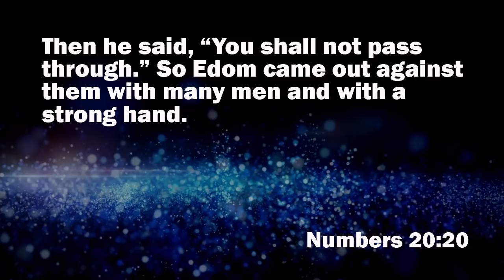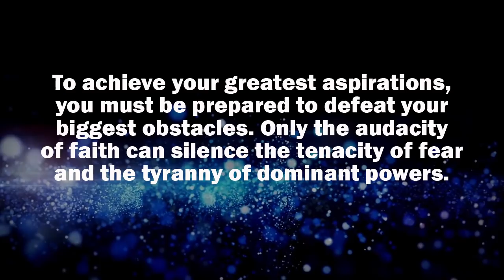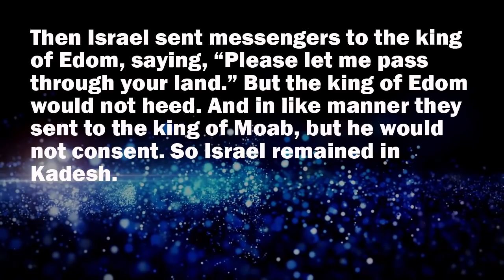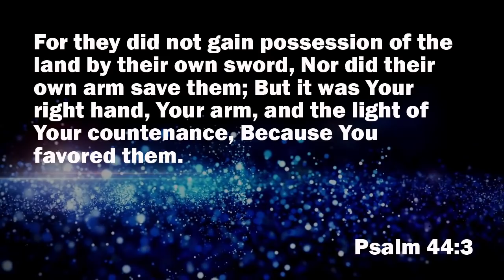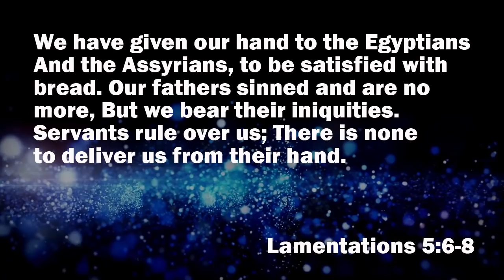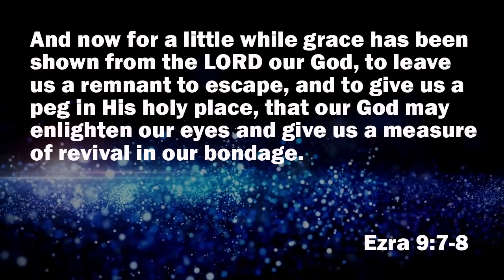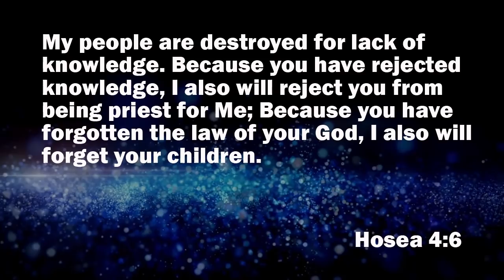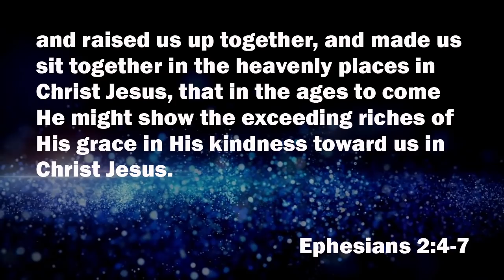BREAKING THROUGH 2020 | Bishop Tony Marioghae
Sermon Title: Breaking Through 2020.
Bible Text: Numbers 20:20.
Church Venue: TEAM Convention Centre, Las Pinas Philippines.

P.U.S.H. (Pray Until Something Happen) is a sure and proven way to break through any limitation set by the devil in achieving your purpose on earth.

This Sermon highlights the armor that believers in Christ have to activate in fulfilling their mandate on the earth.

Go and Fulfil your destiny, the world awaits you.

He is a prolific speaker, best-selling author, advisor to numerous world leaders, consultant to corporate organizations, businessman and mentors to many people.